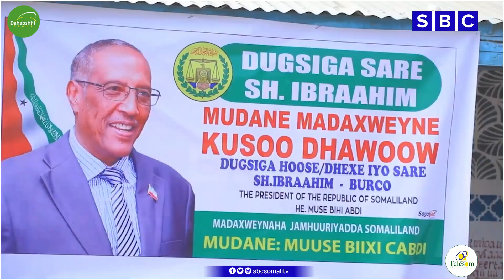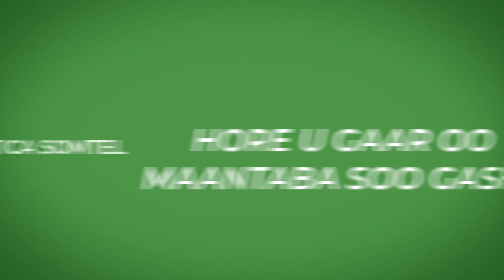MW MUUSE BIIXI CABDI OO XARIGA KA JARAY MASHAARIIC HORMARINEED OO LAGA HIRGALIYAY BURCO